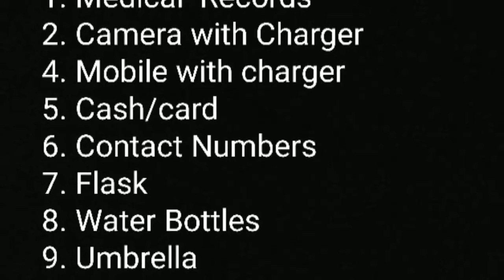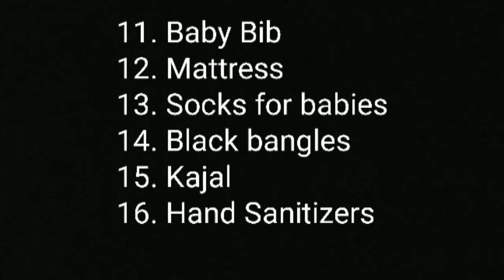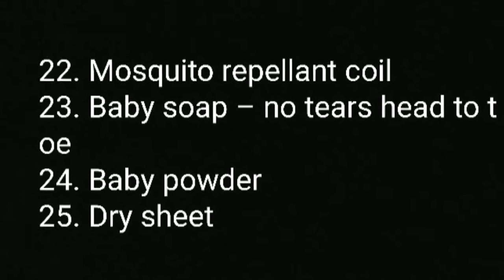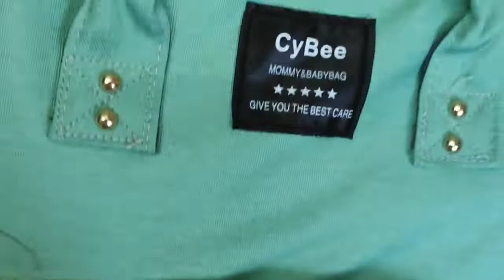Packing a hospital bag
This is my first videos.. there are lots of editing..it has taken 2days to finished...
Sorry for the voice clearance...
I will be improve in my next videos...

*Checklist for Hospitals*

*General*
1. Medical  Records
2. Camera with Charger

4. Mobile with charger
5. Cash/card
6. Contact Numbers
7. Flask
8. Water Bottles
9. Umbrella
10. Torch
11. 2 sets of blankets
12. Scissors
13. Polythene Covers
14. Paper plates/ paper tumblers

*For Mother*
1. Salwars – 2 (for discharge)
2. Feeding Nightie (Dark Colour/Opaque) – 4
3. Big Inskirt (2)
4. Feeding Bra – 5
5. Breast pads
6. Panties
7. Napkins
8. Towels - 3
9. Toothpaste
10. Brush
11. Soap
12. Face wash
13. Shampoo
14. Powder/ Bindi
15. Hand Mirror
16. Hand bag
17. Comb
18. Band/clips
19. Safety pins/Hair pins
20. Slippers/Bathroom slippers
21. Body Moisturizers

*For Baby*
1. Diapers (one big packet)
2. Cotton Cloth Nappy (10)
3. Small unisex baby dresses – Cotton/Banian material front open (10-15) – Washed
4. One fully covered Towel
5. Towel with cap (1)
6. Soft Towels (2)
7. Hand towel (5)
8. Rubber Sheet (2)
9. Crib
10. Baby Wipes
11. Baby Bib
12. Mattress
13. Socks for babies
14. Black bangles
15. Kajal
16. Hand Sanitizers
17. Diaper Anti-rash cream and moisturizers
18. Sweater
19. Diaper bag (Baby bag)
20. Mosquito Net foldable
21. Waste cotton sarees
22. Mosquito repellant coil
23. Baby soap – no tears head to toe
24. Baby powder
25. Dry sheet